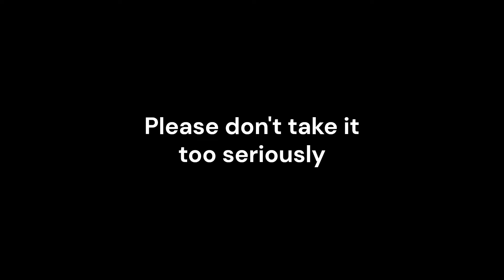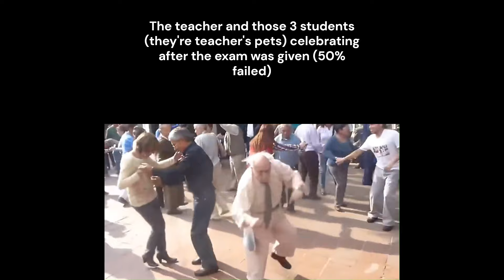Differential Equations Slander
Please don't take this seriously.